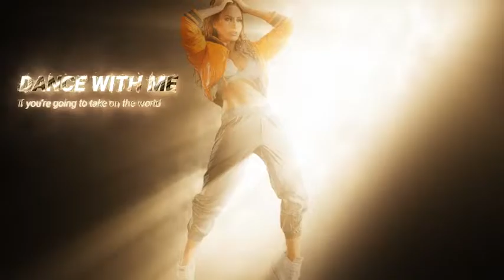Light Opener After Effects Template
Epic Light Opener
After Effects CS5.5 , CS6 , Full HD
Easy and fast customizable
Includes video tutorial
Well organized
30 fps